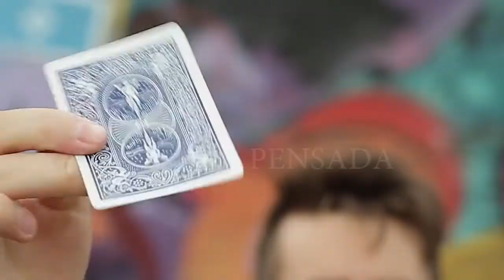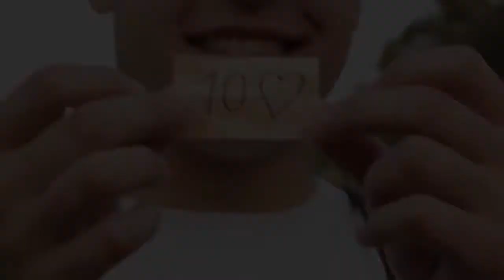Vertigo por Rodrigo Romano and Bazar de Magia